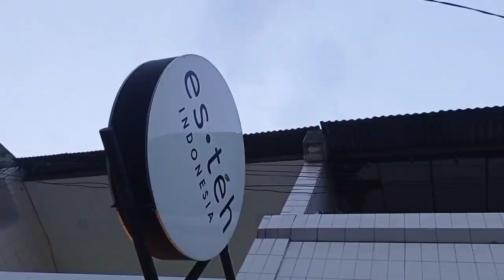Ya Rabb يا رب by Muhajir ft Nadia (Lagu Islami Viral Tiktok - Cover Vidio Clip)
Lagu Islami Viral Tiktok Ya Rabb
Lokasi Lasem, Rembang, Jawa Tengah, Indonesia
(Masjid Jami' Lasem, Alun-alun Lasem, Herritage Lasem, Omah Merah Lasem)
Back song by Muhajir Lamkaruna ft Nadia Tasya
Model
Ridwan